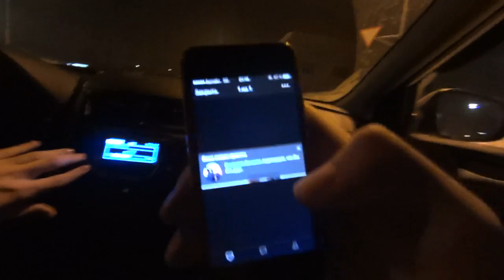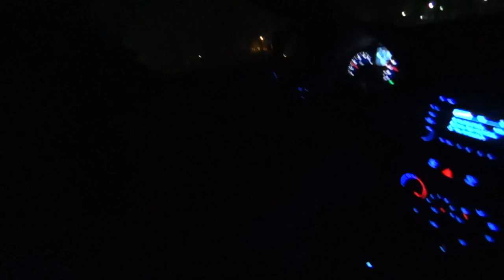VLOG : Не придумал название =D